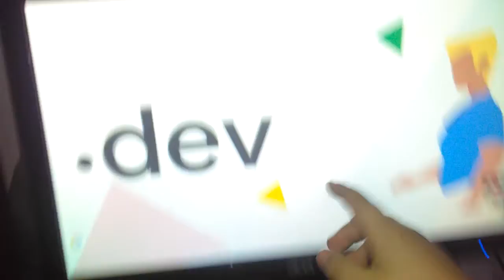P1 of news